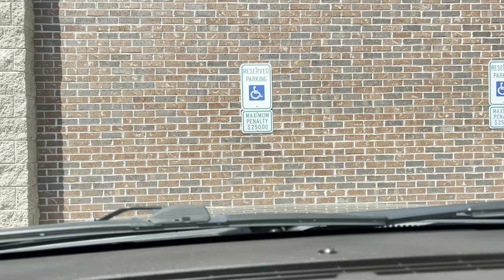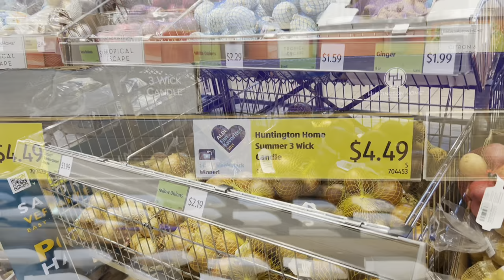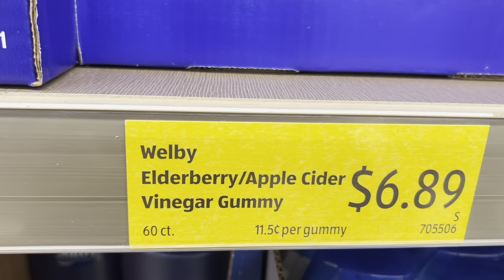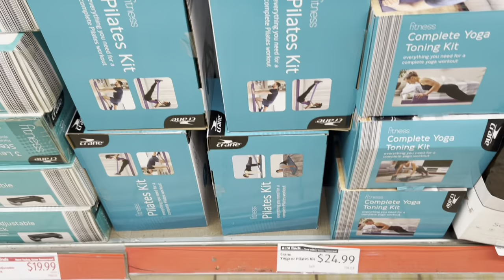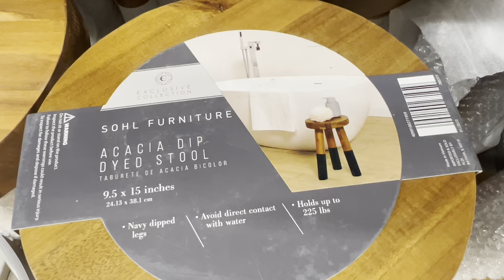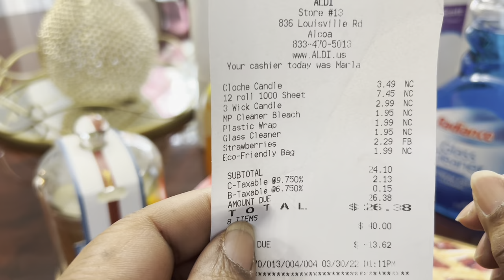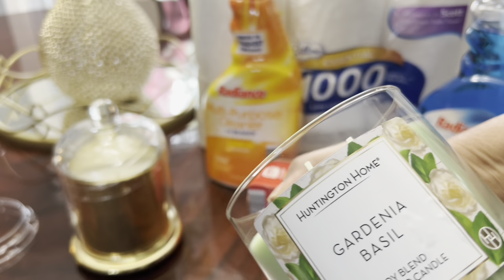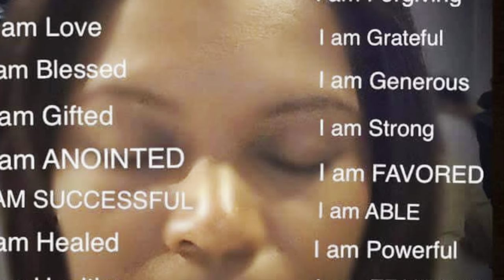Come Shop With Me At Aldi Vlog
Discover the fastest way to hire freelancers.

Buy Your Amazon Needs

Amazon Basics Enameled Cast Iron Covered Dutch Oven, 6-Quart, Red
Tiken 34 oz thermal Carafe
Bankky Silicone Oven Mitts

OUGAR8 Refrigerator Door Handle Covers Keep Your Kitchen Appliance Clean from Smudges, Fingertips, Drips, &Food Stains, Perfect for Dishwashers (5pcs, Big Red)

3-Axis Gimbal Stabilizer YouTuber Live Video Record With Sport Inception Mode Face Object Tracking Motion Time-lapse, Hohem iSteady Mobile Plus
Pioneer Woman Baking Dish
NutriChef Professional Knife
Cast Iron Skillet
nnovia Automatic Smart Dispenser For Paper Towels